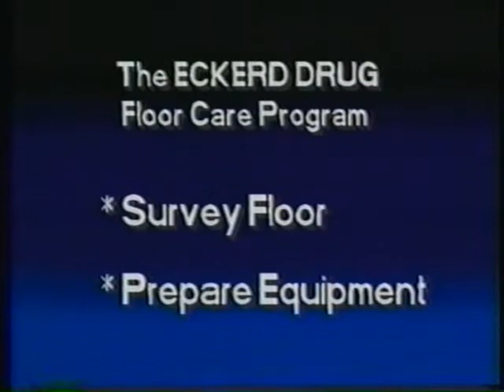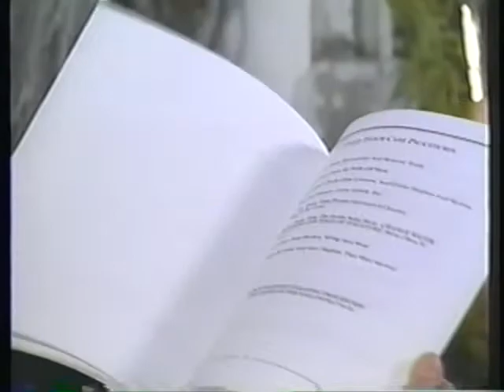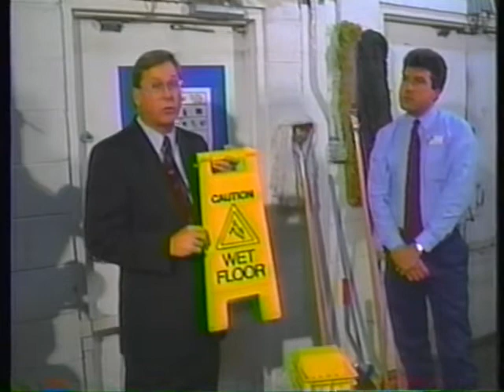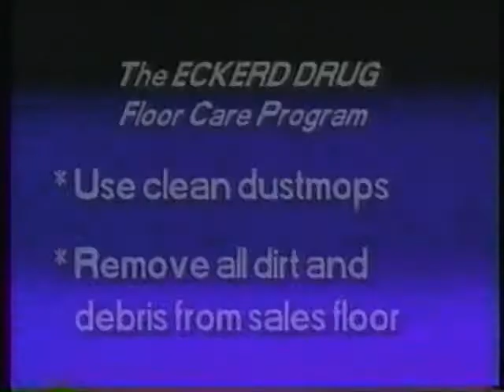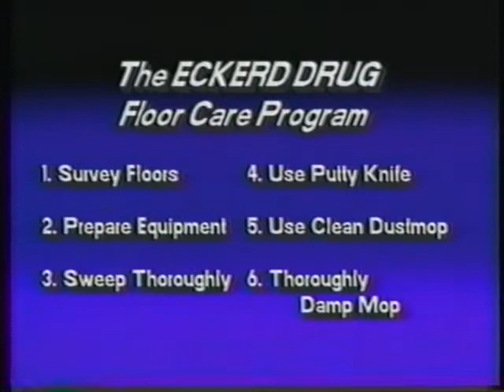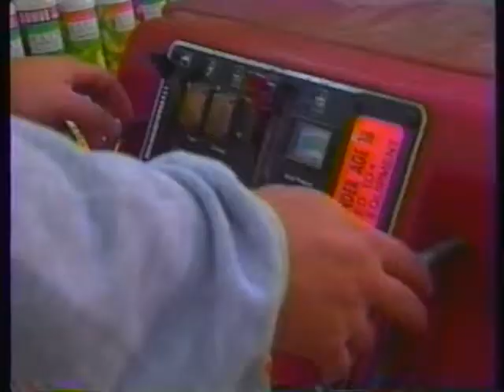Eckerd Drugs Training Video - Floor Care Program (December 1995)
Eckerd Drugs training video on how to clean the floor.

Did they honestly need to spend a ton of money producing a video on how to mop a floor. ?

Nice inside shots of an old school Eckerd store before JC Penney had a chance to tank the company, though.